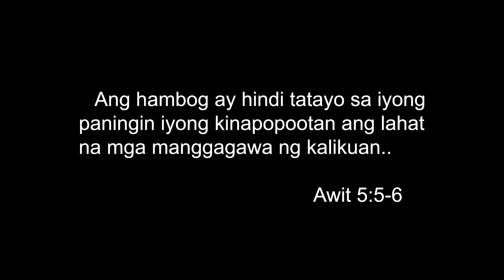MGA KAGANAPAN SA BOCAUE OCTOBER 20, 20203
Ocotober 20, 2023

Episode 66

Location: Bocaue Bulacan
Waze/Google Map: Bocaue Public Market | P. Lazaro Biñang 2nd Bocaue Bulacan

Gears
Mic: Lavier Microphone GL117
Editing Machine: Powered By Ryzen
Editing Software: Adobe Premiere Pro 2022
Color Grading: Red Giant